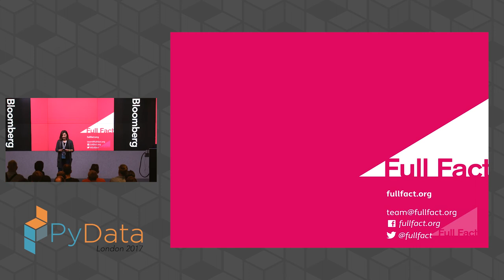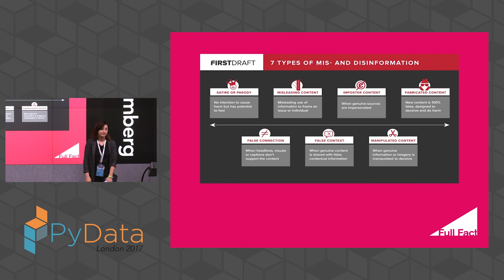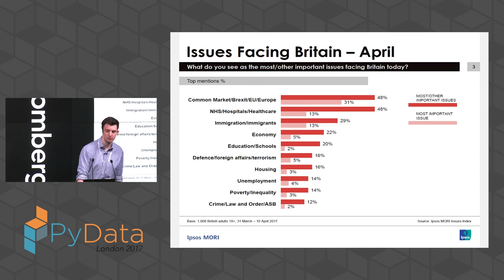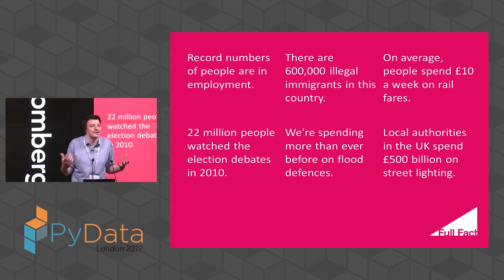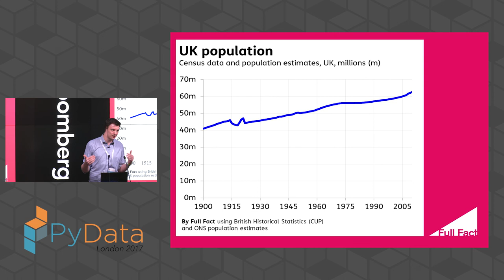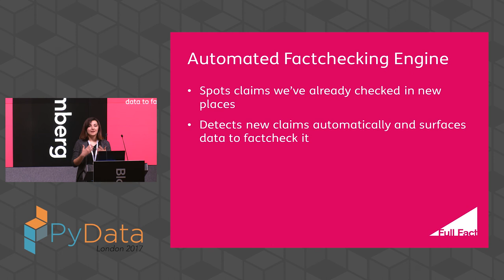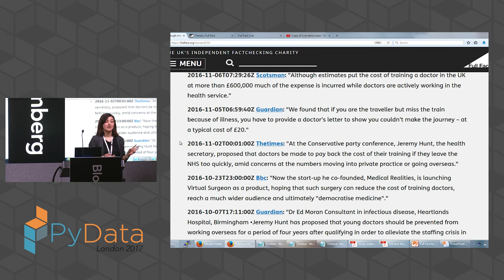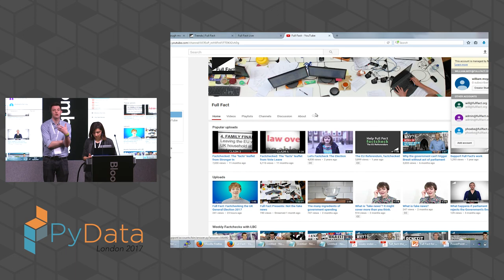Will Moy, Mevan Babakar - Automated factchecking in the era of fake news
Filmed at PyData London 2017

Description
Join Full Fact, the UK's independent factchecking charity, to discuss how they plan to make factchecking dramatically more effective with technology that exists now.

Abstract
Factchecking is just one solution to the multifaceted problem of fake news. The factcheckers fight is valiant but how can they keep up in such tumultuous times? Join Full Fact, the UK's independent factchecking charity, to discuss how they plan to make factchecking dramatically more effective with technology that exists now.

We aim to be an accessible, community-driven conference, with novice to advanced level presentations. PyData tutorials and talks bring attendees the latest project features along with cutting-edge use cases. 00:00 Welcome!
00:10 Help us add time stamps or captions to this video! See the description for details.